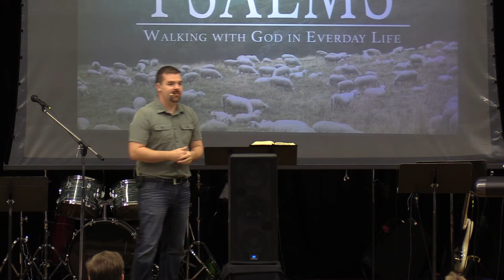Psalms Chapter 1